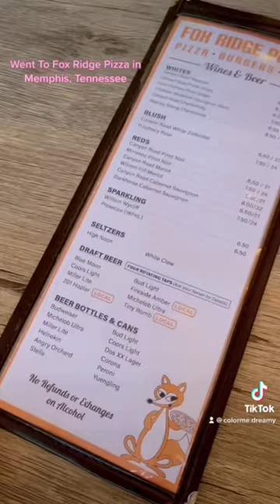Fox Ridge Pizza 😋 memphistn fypシ゚viral